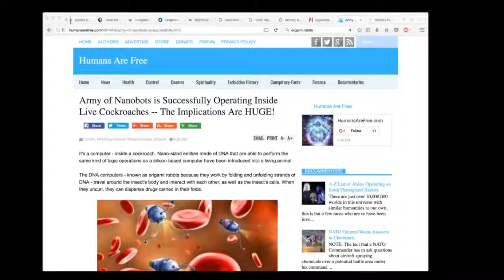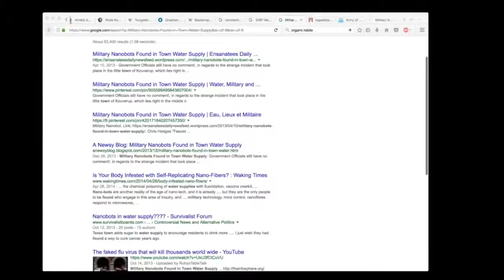It's Been Confirmed! Military Nanobots found in Drinking Water - The New Ingestible Origami Robot